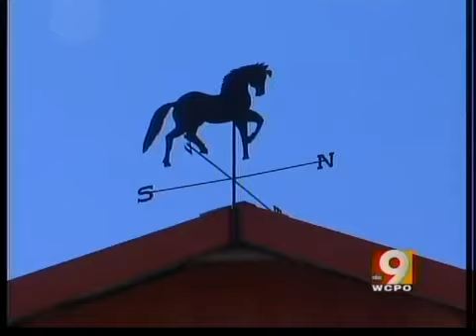Tornado Horse Rescue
9 News Reporter Jessica Noll Reports